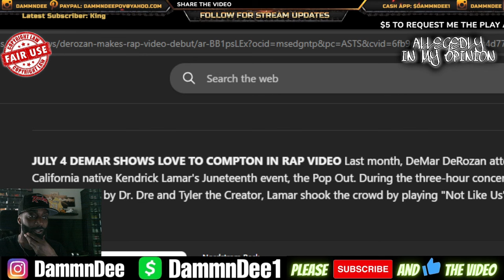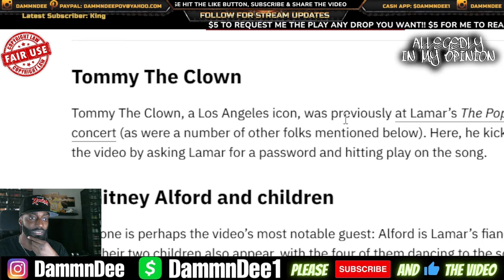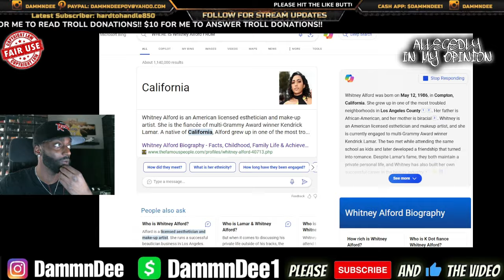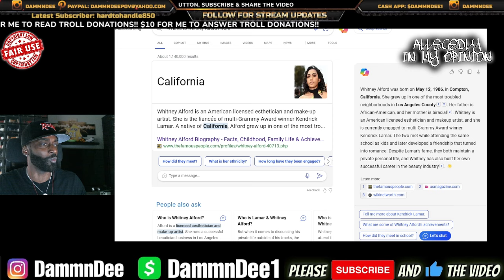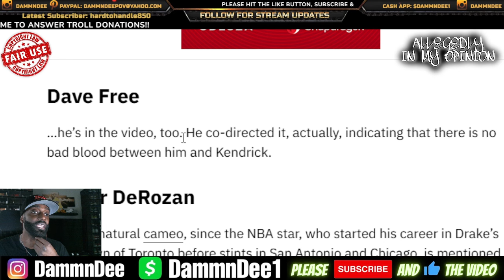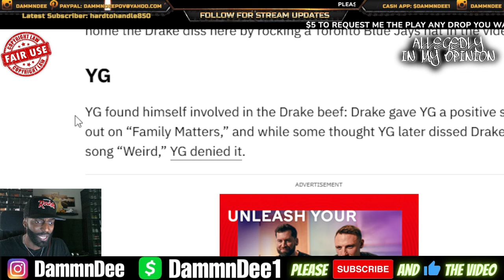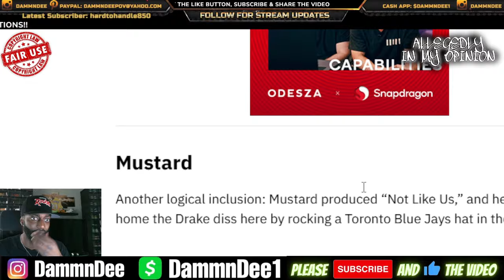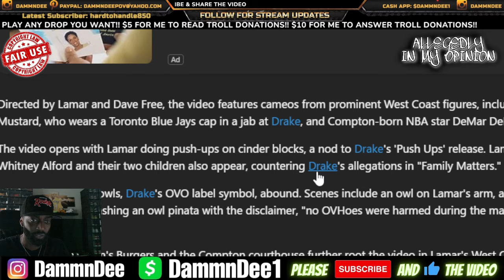Everyone Who Exposes DRAKE Appears In Kendrick Lamar "Not Like Us" Music Video